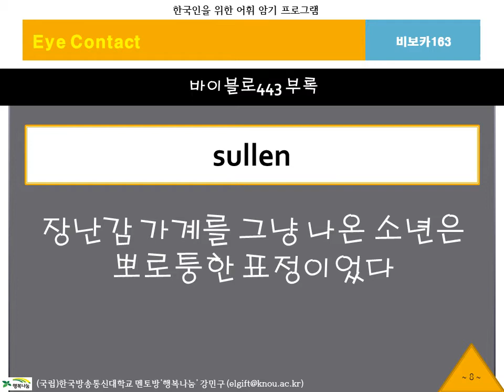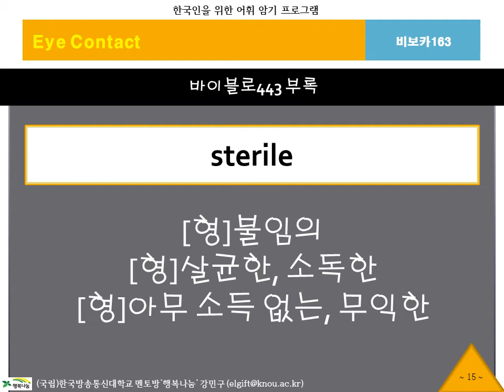BibVoca, 비보카, 아이콘택트163, 영어단어, 중등영어, 고등영어, 수능영어, 필수어휘, 단어암기, 단어공부, 영단어, 자동암기, 연상암기